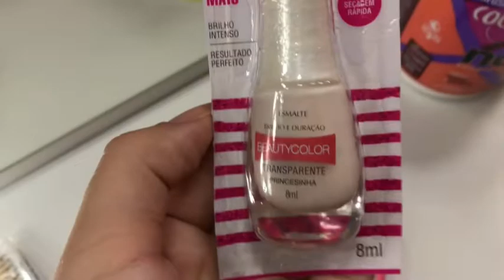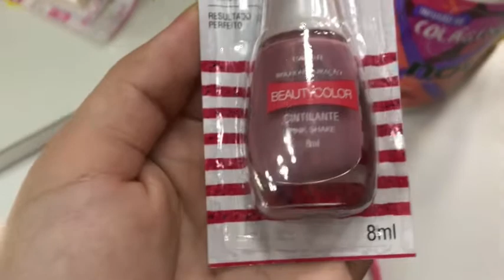Spa Day simples e Rapido❣️